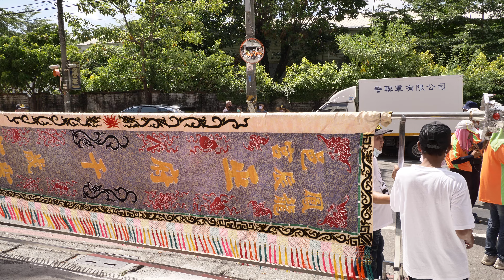壬寅年高雄鳳邑龍辰宮巫府千歲謁祖進香暨建宮三十三週年平安繞境 全隊伍 過境 黃家廣澤尊王 香案 [廟會紀實]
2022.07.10 天運歲次壬寅年 農曆六月十二日 高雄鳳邑龍辰宮巫府千歲 前往 麻豆代天府 鳳邑北辰宮 進香 暨 建宮三十三週年平安繞境大典

拍攝: 廟會紀實